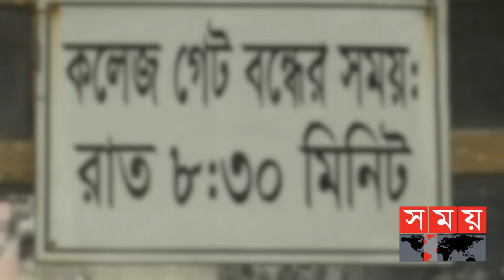মধ্যরাতে উত্তপ্ত ইডেন কলেজ | Eden College | Student League | Dhaka News | Somoy TV